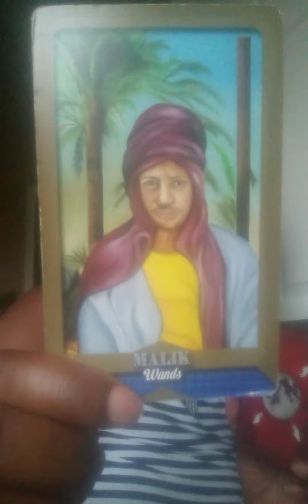True Story.... Don't Miss.... SIGNS🎯👹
first of all we love the lbgt community we love all but this is my journey so a lot of things you might not like on my channel you don't have to look at it but this is my truth to what I married